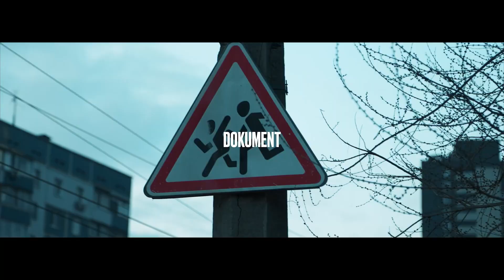Zabití sportovci i stovky zničených sportovišť. Jaký osud čeká ukrajinský sport?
Od začátku války Rusové na Ukrajině zabili okolo 450 ukrajinských sportovců. Více než 500 sportovišť bylo totálně zničeno a tisíce mladých sportovců a dětí utekly před válkou do zahraničí. Situaci ukrajinského sportu se věnuje dokument Charakter: Sportovec. Autor námětu a producent Marek Vítek v Epicentru promluvil o tragických osudech některých sportovců i jejich rodin.